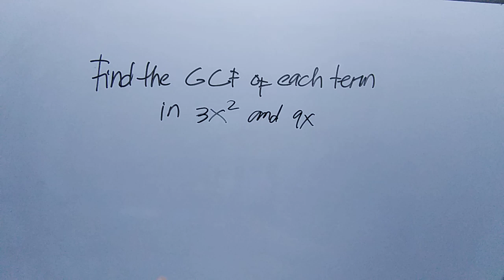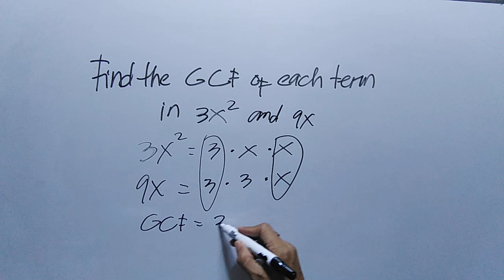Find the GCF of each term in 3x squared and 9x